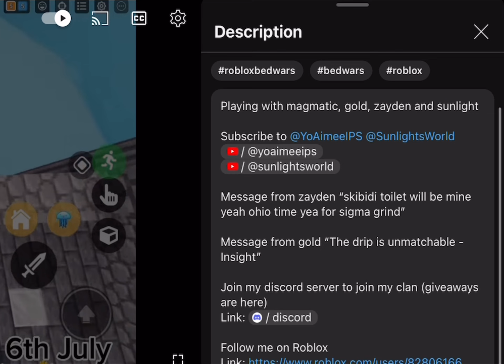Best duo queue strategy in Season 11 rank Roblox Bedwars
Playing with @YoRylan
Duo Kaida best duo queue strat

First song - howling
Second song - bad girl
Third song - royalty
Fourth song - tidal wave

Other good servers